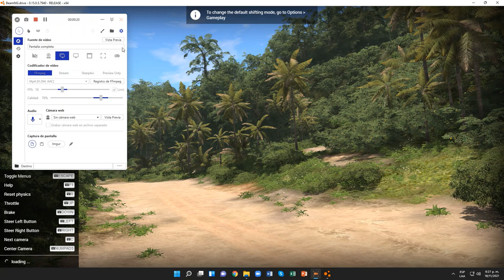BeamNG.drive (Time Trials) (Honda Accord [Race Versión])